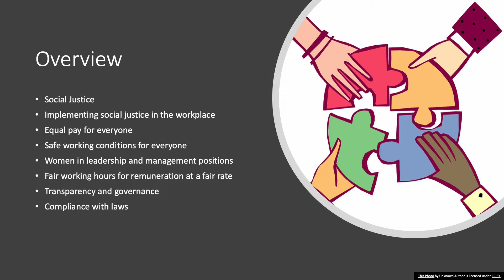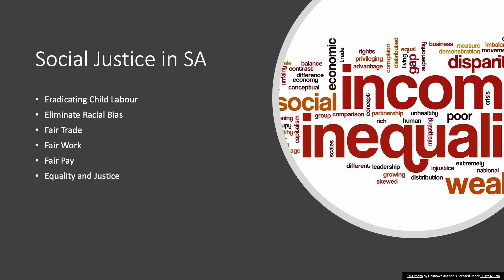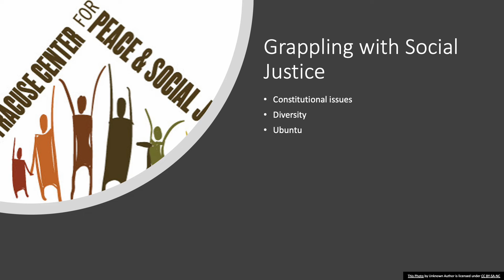LDR 702 Week 2 Social Justice in Practice